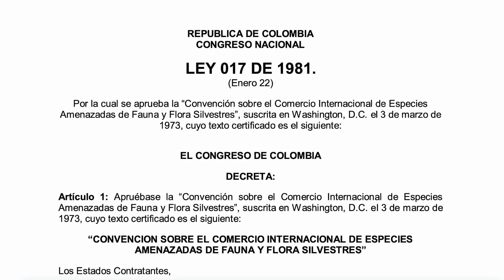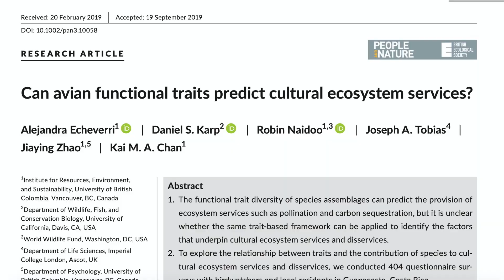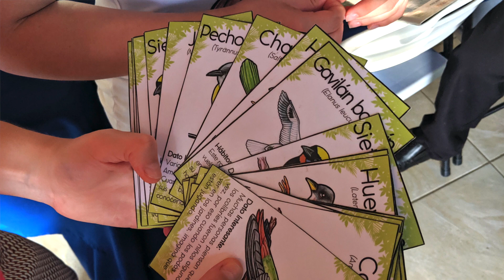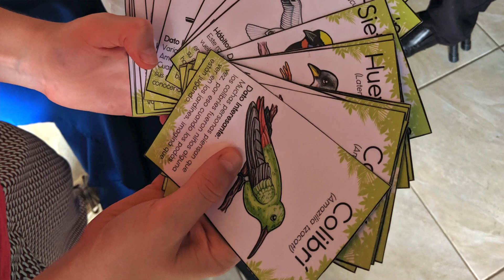Psicología de la conservación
¿Te has preguntado por qué preferimos conservar un hipopótamo y no un cangrejo? ¿Un delfín y no una lagartija? Pues esto tiene mucho que ver con nuestra psicología. La psicología de la conservación. La científica colombiana Alejandra Echeverri, desde la Universidad de Stanford, nos cuenta de que se trata su investigación en este tema, y por qué es de suma importancia. Entrevista: Carlos Guarnizo